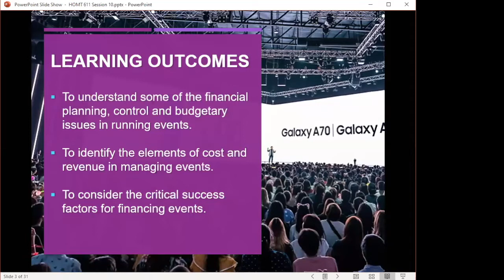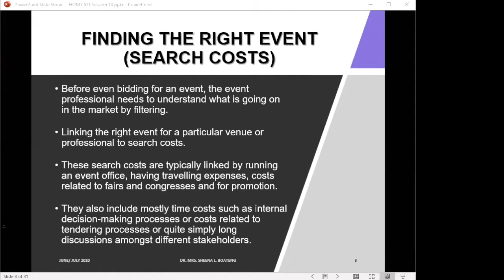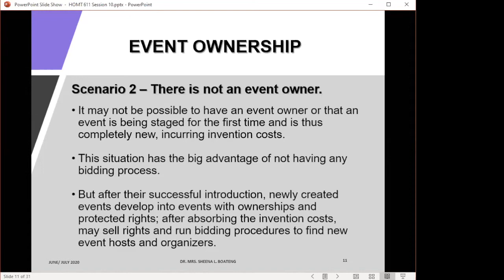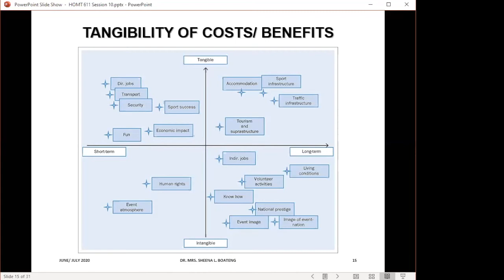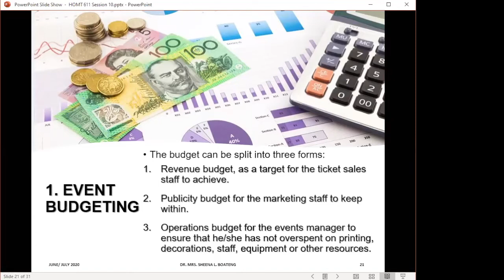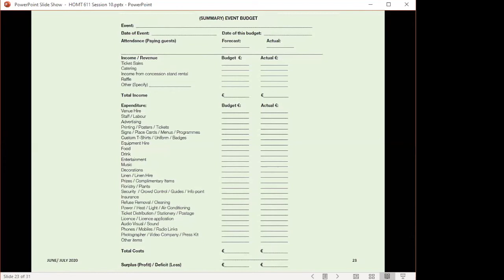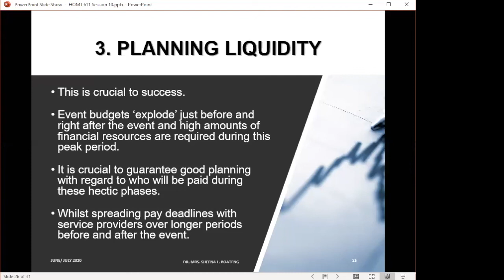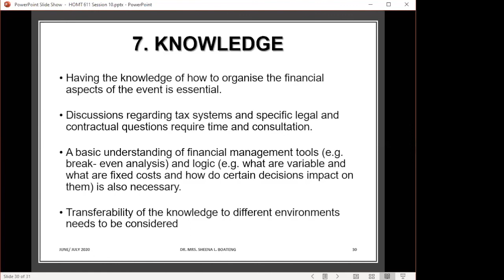SLB Events Management S10: Financing Events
This session presents a lecture on financing events. The session is convened by Dr. Sheena Lovia Boateng, University of Ghana Business School.